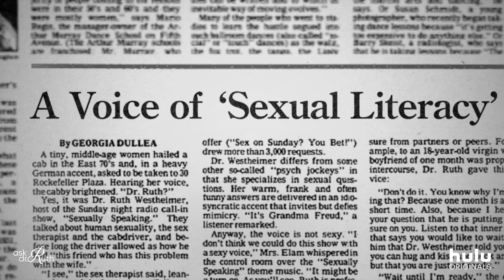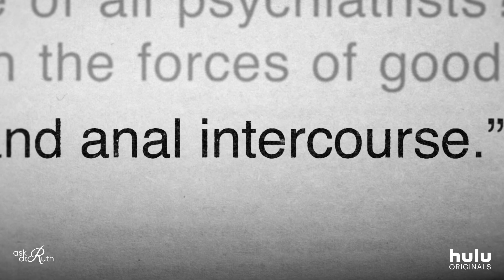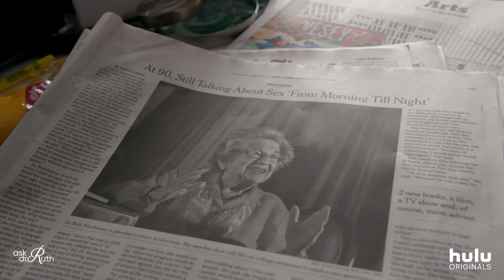Ask Dr. Ruth Trailer 2019 HD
Ask Dr. Ruth chronicles the incredible life of Dr. Ruth Westheimer, a Holocaust survivor who became America's most famous sex therapist. With her diminutive frame, thick German accent, and uninhibited approach to sex therapy and education, Dr. Ruth transformed the conversation around sexuality. As she approaches her 90th birthday and shows no signs of slowing down, Dr. Ruth revisits her painful past and unlikely path to a career at the forefront of the sexual revolution.